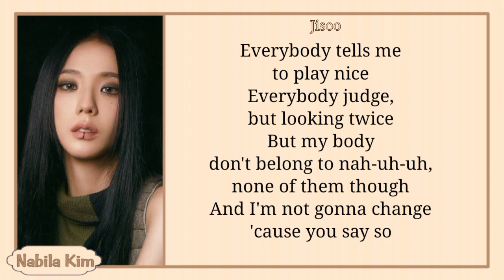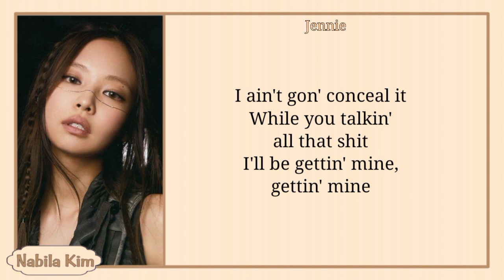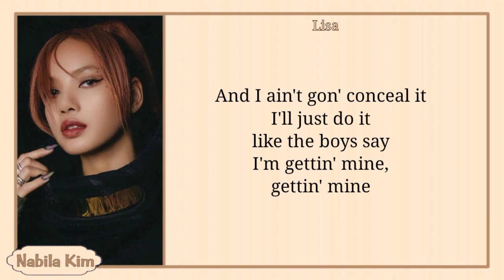BLACKPINK - ‘Tally’ lyrics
TITLE: Tally
ARTIST: BLACKPINK
ALBUM: BORN PINK
YEAR: 2022

Jisoo
Jennie
Rosé
Lisa